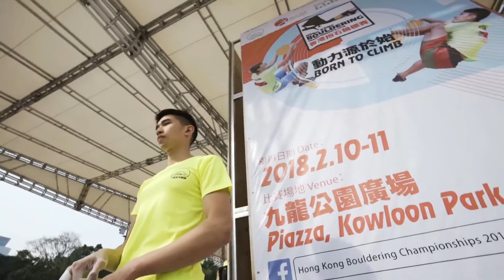Hong Kong Bouldering Championships 2018 Highlight